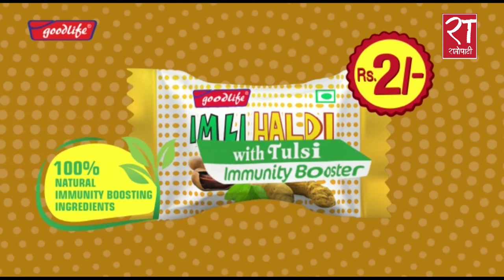सरकारी विज्ञापनबारे यसो भन्छन् विज्ञापन बोर्ड